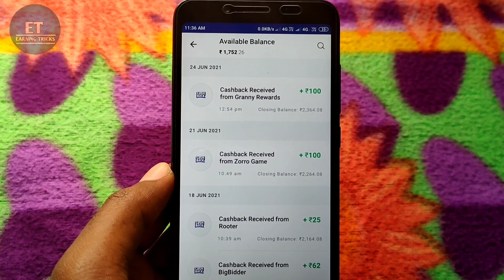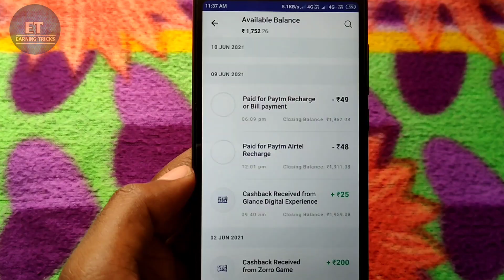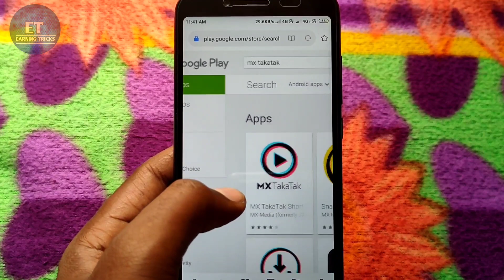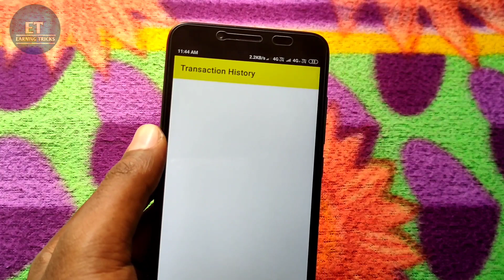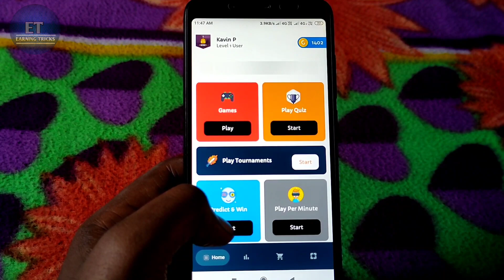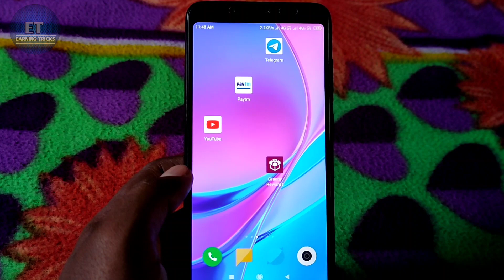(₹100 Self Earning)🔥Earn Money Online in Tamil / Self Earning Apps Tamil✨Money Earning Apps Tamil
🔷 Queries solved 🔶

No Investment
Earn Money Online Using Mobile Tamil
Earn Money Online Without investment Tamil
Earn money online Using Smartphone
2021 Earn Money online
Earn Money Online Work from Home

money earning apps telugu paytm, money earning Games Tamil

I am Kavin Owner Of Earning Tricks YouTube Channel